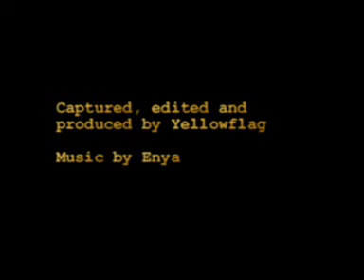F1 A tribute to Ayrton Senna and Roland Ratzenberger